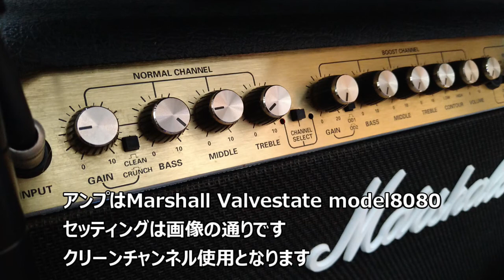【チープサウンド炸裂！】Fender Japan Mustang MG-69〜Guitar Demo〜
M&G SOUND WORKSは【所有ギターやエフェクターの紹介やサウンドデモ、オリジナル楽曲公開】を目的としたチャンネルです。

今回はFender Japan Mustang MG-69（フェンダー ジャパン ムスタング MG-69）のクリーンサウンドでの試奏動画です。

リアピックアップ
ミックスポジション
フロントピックアップの順で試奏しています。

アンプはMarshall valvestate model8080のクリーンチャンネルとなります。

空気感を再現するために音源に関してはスマホ録りとしております。
（ご要望などがあればマイク録り動画も検討しております。）
リア、センター、フロントの3部構成となります。

動画内で演奏している楽曲はオリジナルのものです。

gretsch g6119 tennessee rose
Fender Japan Mustang MG-69